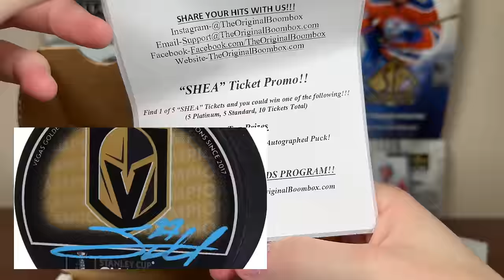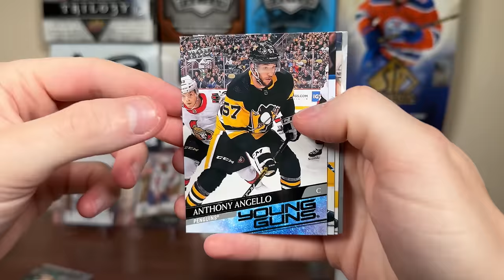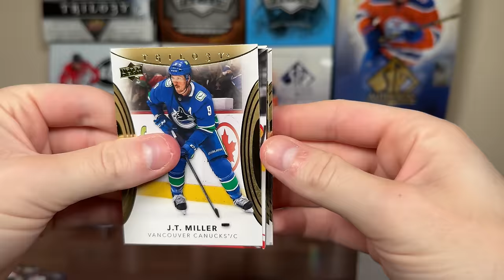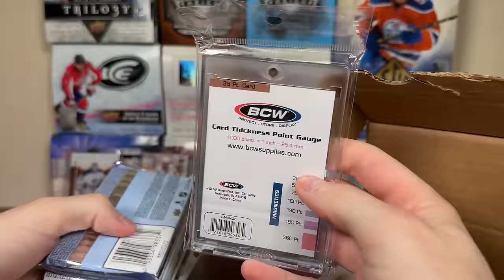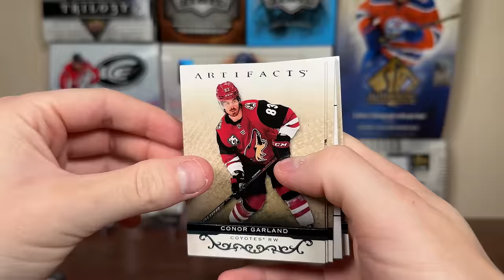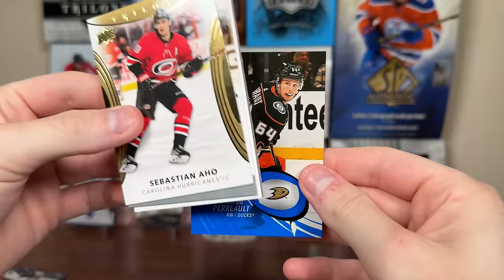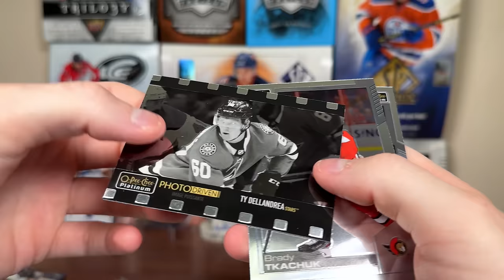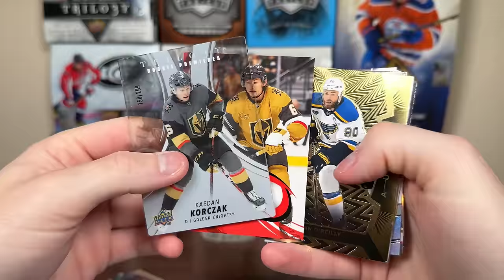...FROM THAT PRODUCT? - Opening The BOOMBOX Platinum Hockey + BOOMBOX Hockey - August 2023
I open The BOOMBOX Platinum Hockey + BOOMBOX Hockey for August 2023 featuring 2022-23 Trilogy, 2021-22 Platinum, 2019-20 Trilogy and many more.

zeeree
Canada